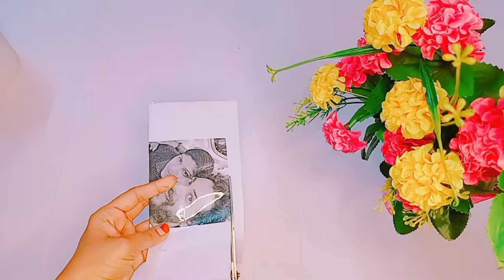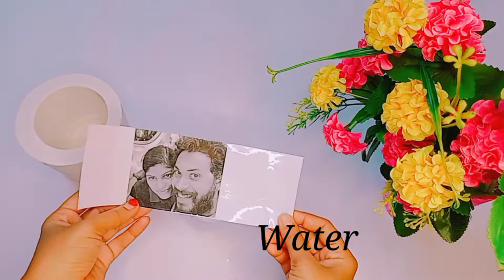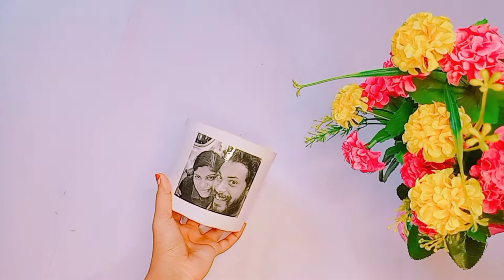How to photo transfer to plant pot or any surface !!! //DIY//Home decor// Photo transfer trick